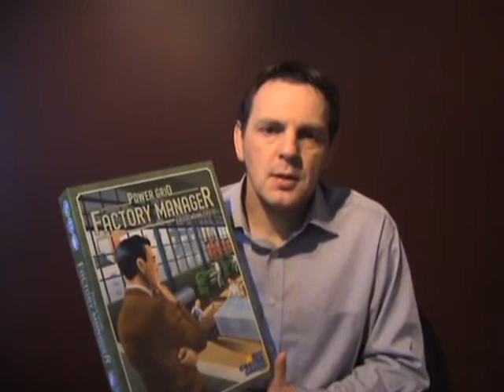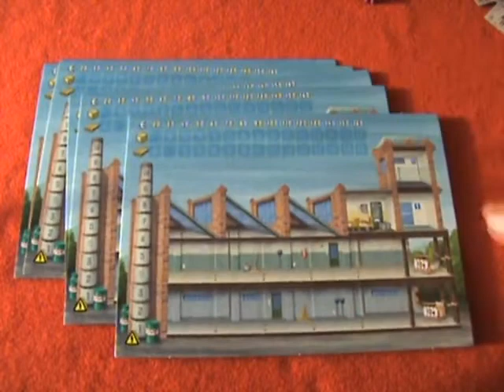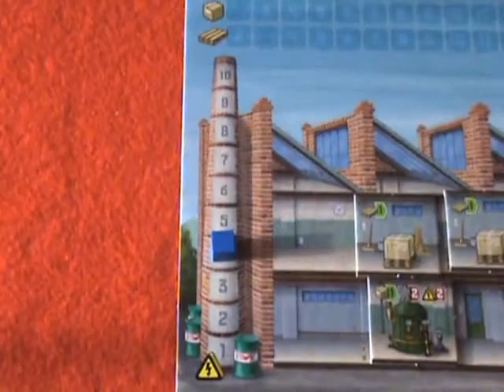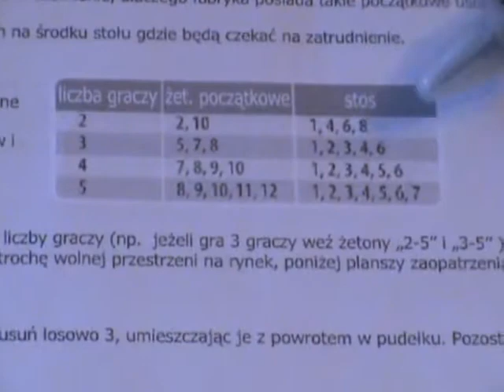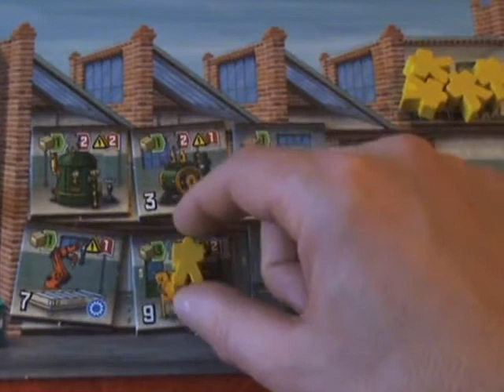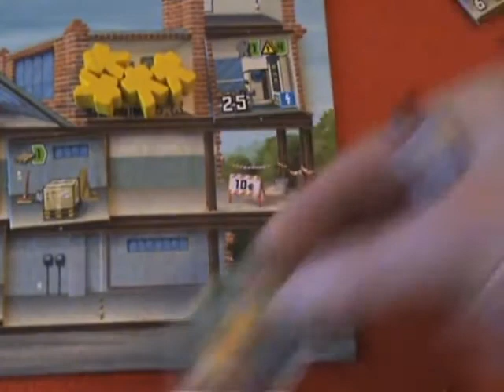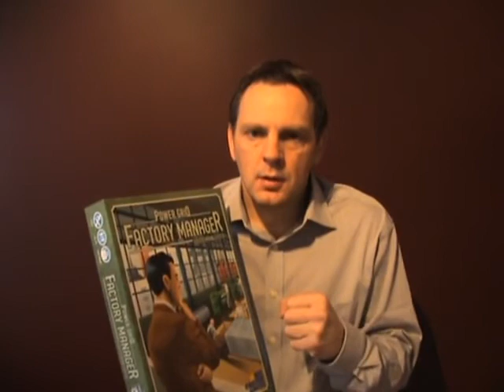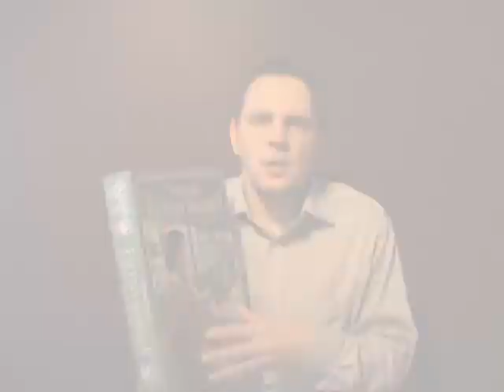Power Grid -Factory Manager - zasady i recenzja gry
Power Grid - Factory Manager jest grą polegająca na budowaniu własnego biznesu produkcji elektryczności. Gracze wcielają  się w rolę menedżera fabryki i podejmuj ważne decyzje, by ją rozwijać.